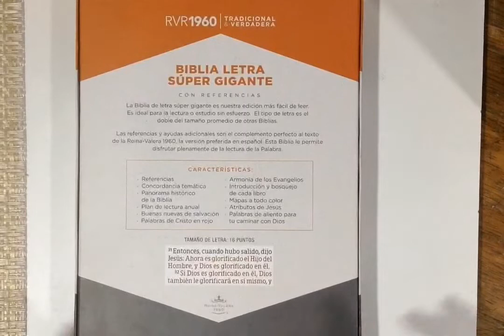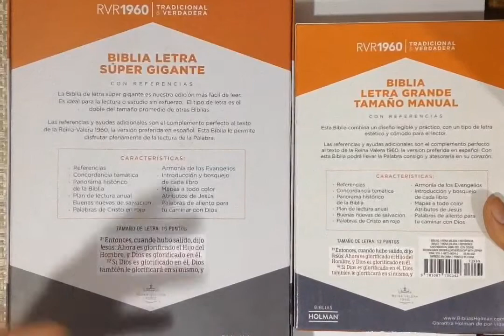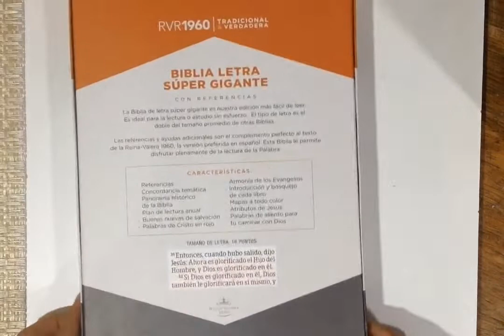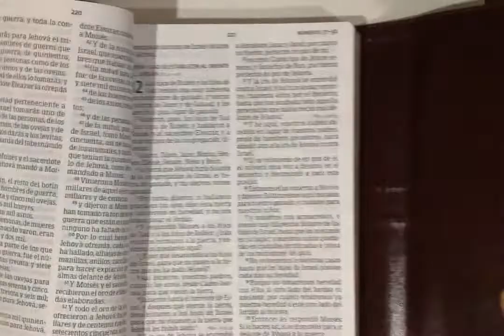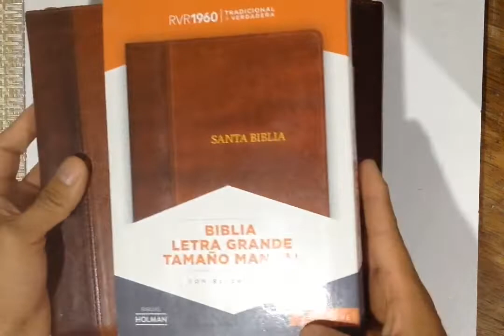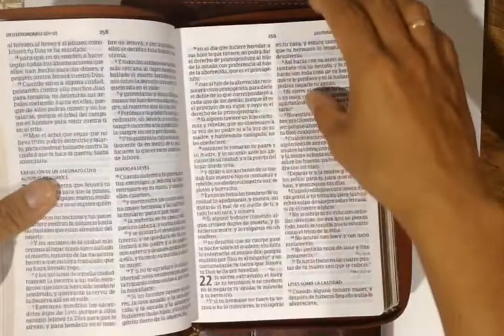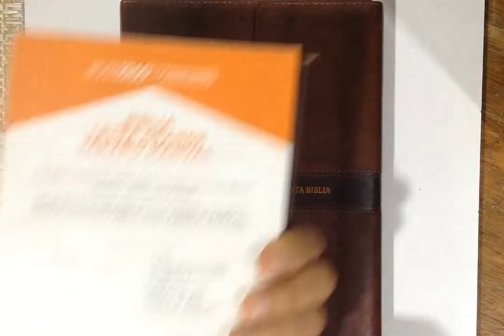BIBLIA REINA-VALERA 1960 (RVR60) - Letra SúperGigante simil piel marrón, Solapa con Imán | Hollman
RVR 1960 Biblia Letra Grande Tamaño Manual marrón, símil piel y solapa con imán | 1696 páginas | ISBN-10:  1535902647 | ISBN-13: 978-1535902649 | Peso: 1Kg (2.05 libras) | Dimensiones: 13.6x2.7x20 cm (5.38x1.08x7.88 pulgadas)

Características:
Referencias en cadena
Concordancia temática
Panorama histórico de la Biblia
Plan de lectura anual
Buenas nuevas de salvación
Palabras de Cristo en rojo.
Introducción y bosquejo de cada libro
Armonía de los Evangelios
Mapas a todo color
Atributos de Jesús
Palabras de aliento para tu caminar con Dios